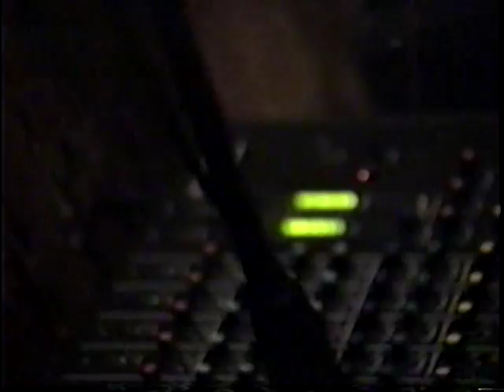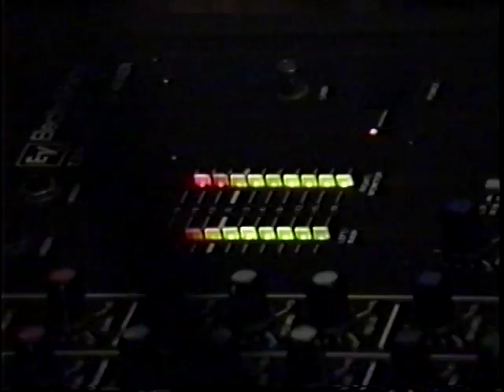Greenhouse Effect 1991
Rock on Clark !